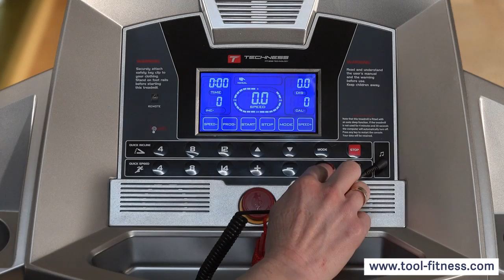RUN 200 TOUCH MP3 TOOL FITNESS un tapis de course 26 programmes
Tool Fitness, en partenariat avec la marque Techness, vous propose en exclusivité le Run 200 Touch MP3, un tapis de course au rapport qualité/prix imbattable !

Le Run 200 est un modèle performant équipé d’un moteur de 2,75 CV pouvant atteindre 16 km/h, et d’un système d’inclinaison électrique réglable de 0 à 12%.

La vitesse et l’inclinaison peuvent se régler depuis la console, les poignées ou encore grâce à une télécommande.

Il est équipé d’un écran tactile rétro-éclairé affichant 7 fonctions et contenant 26 programmes. Une prise jack permet de brancher un lecteur MP3 pour courir en musique.

Sa surface de course est dotée d’un très bon système d’amorti qui limite les chocs sur les muscles et les articulations.

Sa structure en acier offre une excellente stabilité et assure une bonne durée de vie au tapis.

Pour une utilisation simplifiée au quotidien, il est équipé de roulettes de transport et possède une structure pliable.

Le Techness Run 200 Touch MP3 est garanti à vie, puissant, confortable et sa console vous assure une motivation maximale pour atteindre vos objectifs !

"Aidez Sofian dans son combat contre l'ataxie telangiectasie"